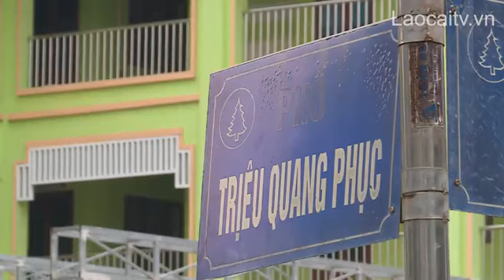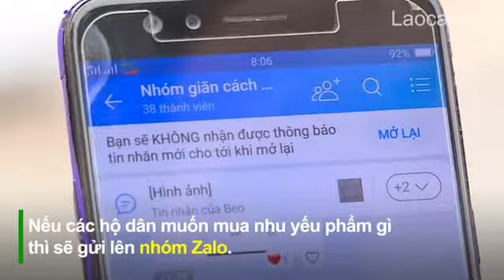Đảm bảo nhu yếu phẩm cho người dân ở khu vực phong tỏa| THLC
Laocaitv.vn - Bắt đầu từ ngày 19/6, tuyến đường Triệu Quang Phục, phường Lào Cai, thành phố Lào Cai bị phong tỏa do liên quan đến bệnh nhân 12540. Trong thời gian này, việc ổn định tư tưởng, đảm bảo nhu yếu phẩm cho các hộ dân trong vùng phong tỏa cần thực hiện hết sức kịp thời.
Đài Phát thanh - Truyền hình Lào Cai